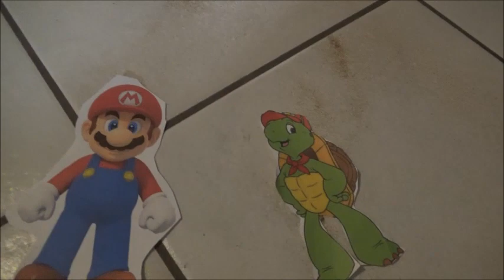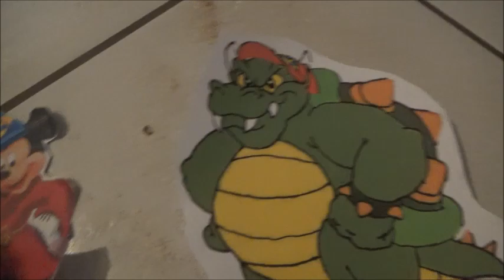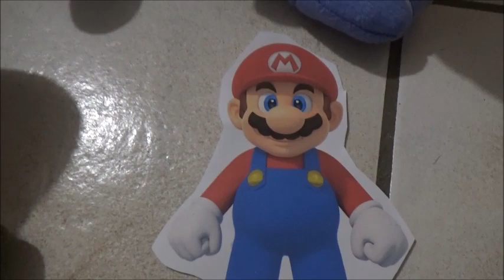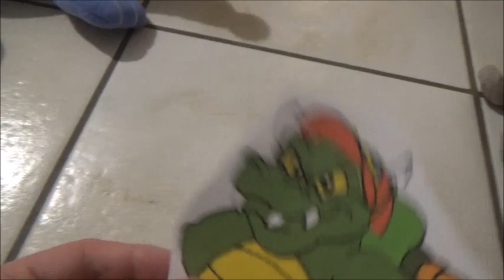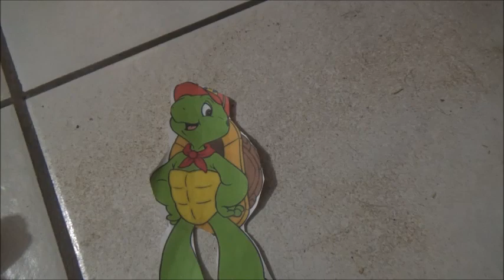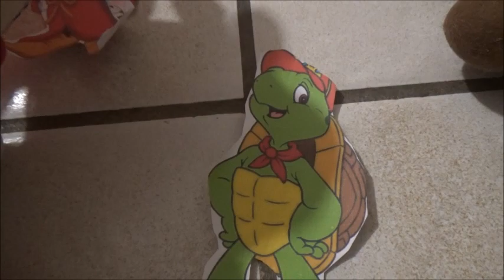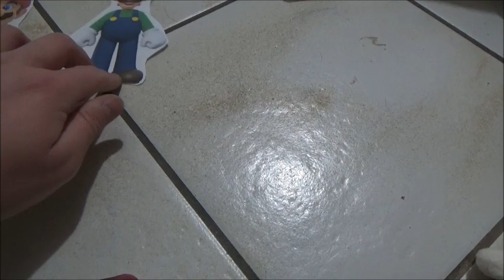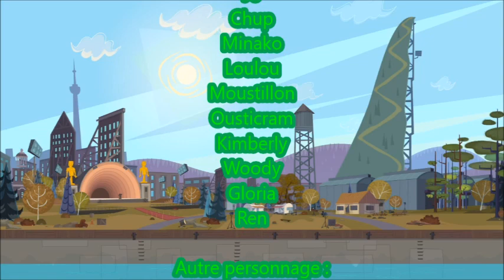Le Studio des Defis Extremes episode 28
Titre de l'épisode 28 : La finale du studio !